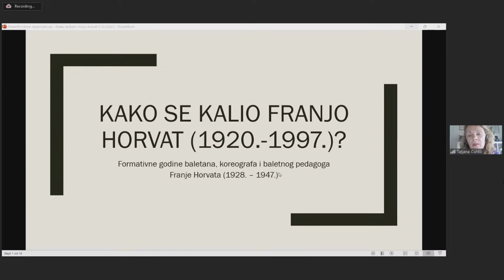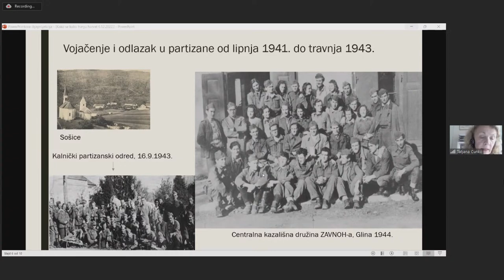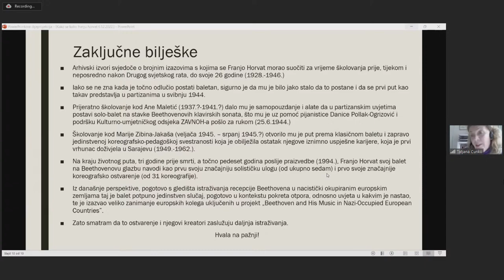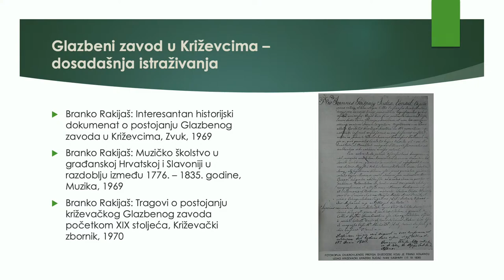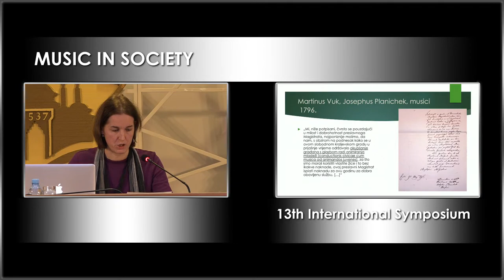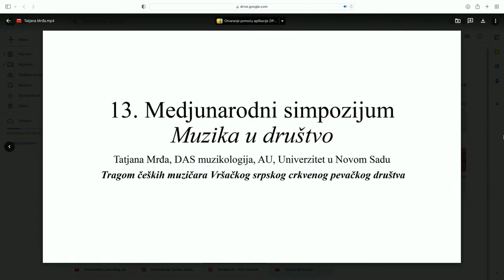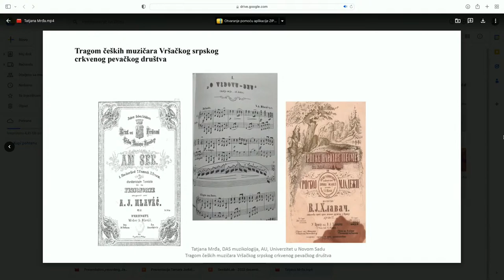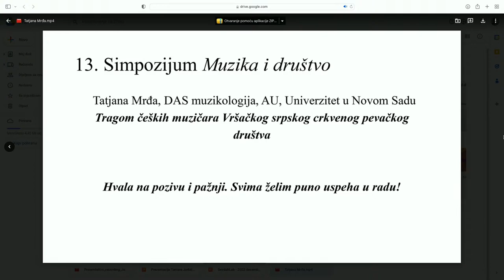[13] MUSIC IN SOCIETY // Historiographic Perspectives on Music in the Region (II)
13. Međunarodni simpozij MUZIKA U DRUŠTVU
13th International Symposium MUSIC IN SOCIETY

DAN / DAY 2 - Četvrtak / Thursday (8. decembar / 8 December 2022)
Gazi Husrev-begova biblioteka / Gazi Husrev-Bey's Library
SJEDNICA / SESSION 6 [10:16]

HISTORIOGRAFSKI POGLEDI NA MUZIKU U REGIJI (II)
HISTORIOGRAPHIC PERSPECTIVES ON MUSIC IN THE REGION (II)
Moderator / Chair: Fatima Hadžić

Tatjana Čunko [11:23]
Kako se kalio Franjo Horvat (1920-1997)? Formativne godine baletana, koreografa i baletnog pedagoga Franje Horvata
How Franjo Horvat (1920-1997) Was Tempered? The Formative Years of Ballet Dancer, Choreographer and Ballet Teacher Franjo Horvat

Lucija Konfic [30:35]
Od građanske inicijative do organiziranih glazbenih nastojanja. Osnutak i prve godine rada Glazbenog zavoda u Križevcima
From Civic Initiative to Organized Musical Endeavors. Establishment and First Years of the Music Institute in Križevci

Tatjana Mrđa [54:45]
Češki muzičari Vršačkog srpskog crkvenog pevačkog društva
Czech Musicians of the Vršac Serbian Church Singing Society